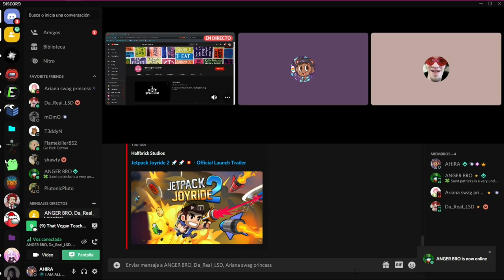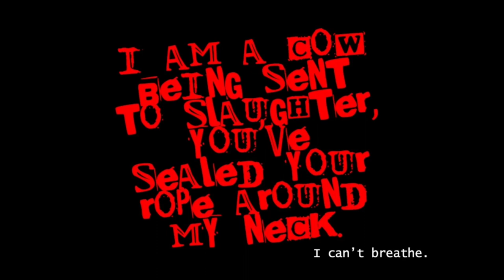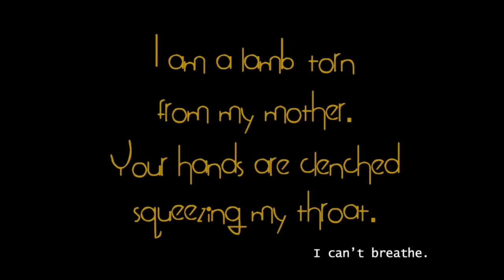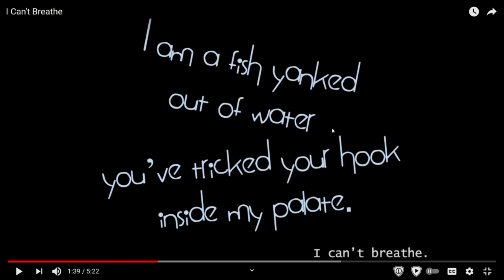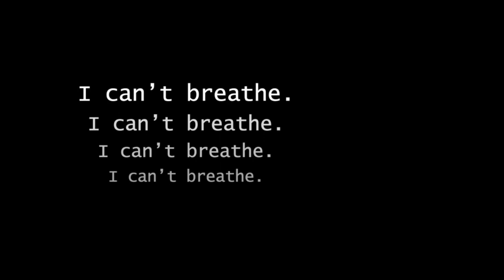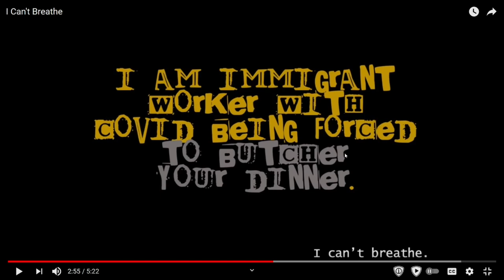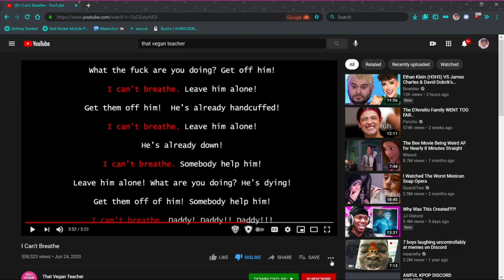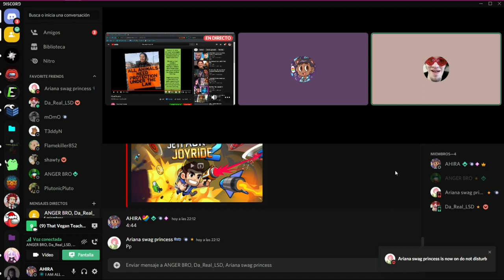can't breathe?.....WTF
About This Video:

In this video both of us (AHIRA & Whitejor) react to the beyond-cringe-song "I can't breathe" by That Vegan Teacher will we die from the amount of cringe? only one way to find out.

We are TH3RD_PARTY!.ENT a group of friends with chaotic sense 😈